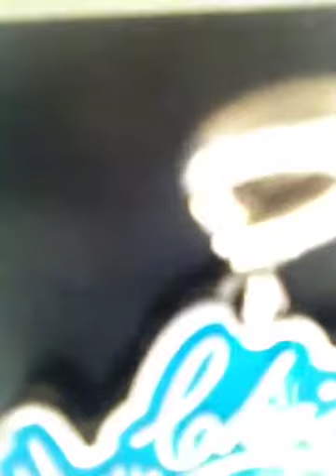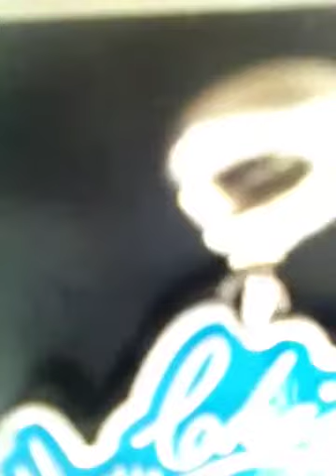クロスロード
Mr.Children